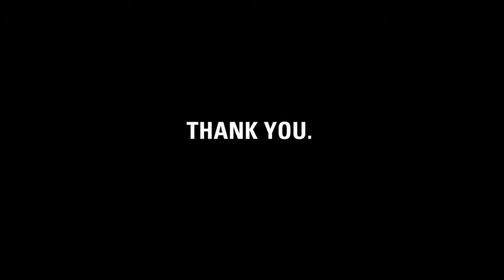Thank you, Kevin.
charity: water staff made this video for Kevin to thank him for donating a portion of proceeds from his book, Addition by Adoption: Kids, Causes & 140 Characters, about adoptive parenthood for clean drinking water.

Kevin, it's our fifth birthday.  But the celebration isn't about us -- it's about you.  You've joined our mission to end the water crisis.  You supported our cause.  You've inspired us.